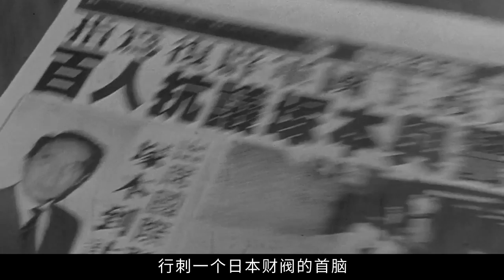【大周看电影】杀手之王：李连杰身手敏捷 一脚踢回冒烟的手雷 帅的一塌糊涂！